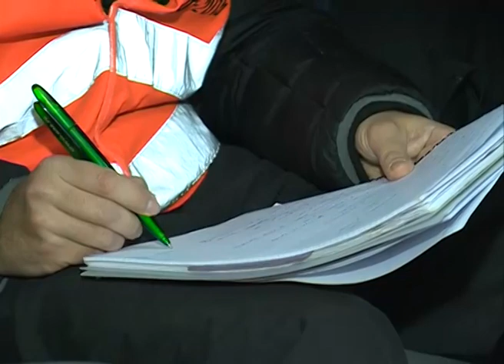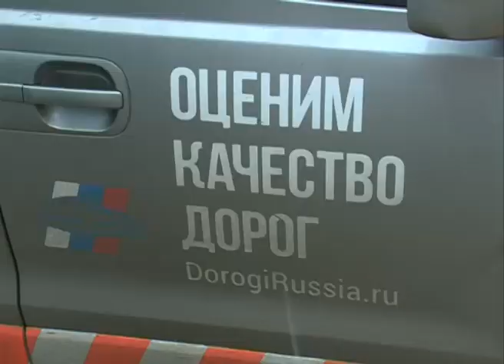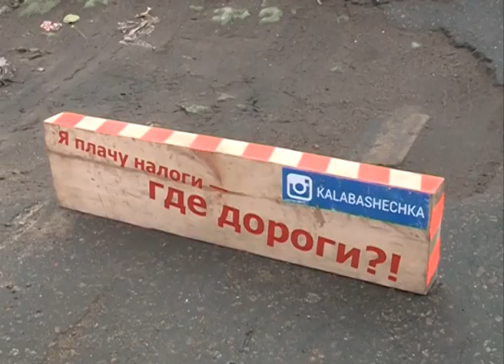Качество белгородских дорог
Непредвзятое мнение о качестве дорожной инфраструктуры. Инспекторы общероссийского Народного фронта оценили белгородские дороги. Уже четвертый месяц активисты колесят по городам страны и исследуют недавно отремонтированные магистрали. Дальний Восток, Сибирь, Урал, Северо-Запад, Поволжье – все это уже позади. Пришло время сдать экзамен на безопасность дорогам центра России. Сегодня общественники прибыли в Белгородскую область. Об итогах проверки – репортаж наших корреспондентов.